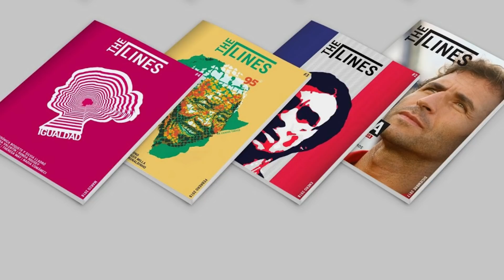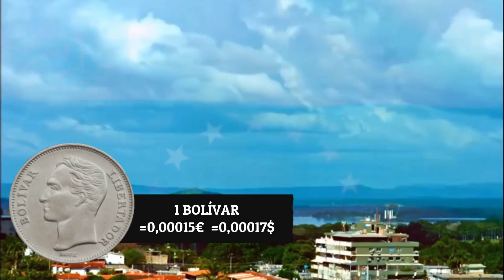VENEZUELA | COPA AMÉRICA 2019.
VISITA LA WEB DE THE LINE BREAKER

En este vídeo podrás conocer cómo veo a la selección de Venezuela de cara a la CopaAmérica, así como datos de interés de la nación y su fútbol.

Vea los vídeos de las otras selecciones pinchando en su correspondiente enlace

VENEZUELA
¡LO ESTÁS VIENDO!